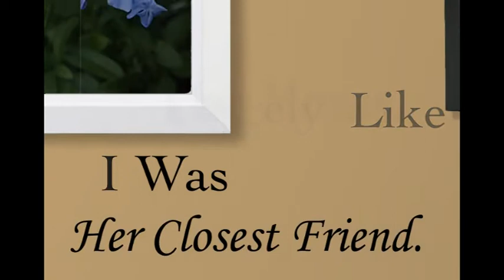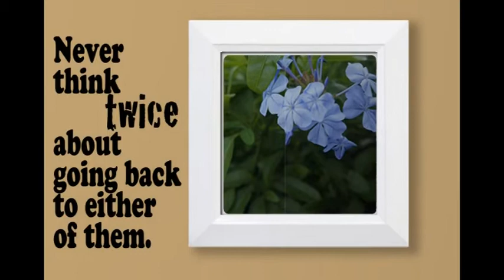12-13-p5 Profile Caitlin Lewis